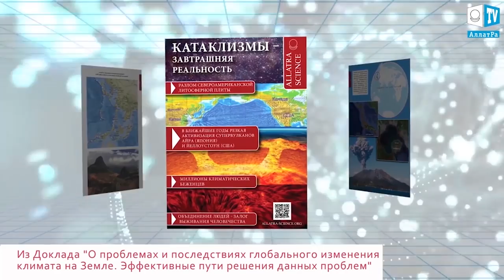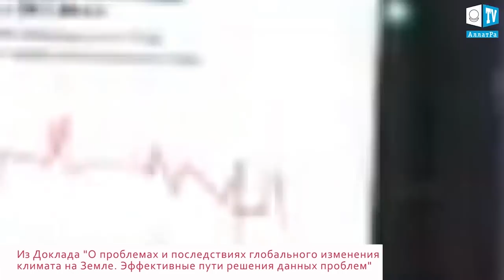РЕКА МИССИСИПИ ИСЧЕЗАЕТ. Что происходит в сейсмической зоне Нью-Мадрид в США?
В округе Нью-Мадрид штата Миссури в США начала исчезать вода в разных местах реки Миссисипи. За последние недели в зоне исчезновения воды была зафиксирована серия слабых земных толчков с тремя сильными. Нужно сказать, что эта местность - одна из самых активных сейсмических зон США и всего западного побережья континента. В истории метеонаблюдений последними в регионе зафиксированы сильные землетрясения между 1811 и 1812 гг. Учёные считают, что вода Миссисипи уходит в образовавшиеся после землетрясения трещины.

Наиболее опасным является то, что в зоне Нью-Мадрид расположены атомные электростанции, каждая из которых не сможет перенести разрушительное землетрясение.
Как говорится в Докладе учёных АллатРа Наука: «О проблемах и последствиях глобального изменения климата на Земле. Эффективные пути решения данных проблем»:
В современном мире крайне необходима консолидация и объединение в совместной идейной деятельности порядочных, здравомыслящих учёных из разных стран мира, которые не служат своей гордыне и понимают всю пагубность существующей системы потребительского общества. Это усилит не только реальную эффективность подготовки человечества к природным катаклизмам, но и даст первые ростки цвета созидательного общества, объединения людей на духовно-нравственных основах вне политики и религии. И на сегодняшний день, благодаря учёным Международного общественного движения «АЛЛАТРА», существует надлежащий фундаментальный научный базис, способный сплотить и объединить многих талантливых людей, для которых главными критериями в их деятельности являются Человечность и Совесть